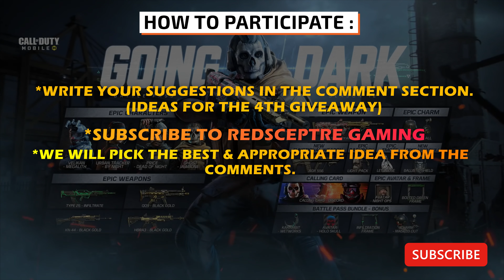COD MOBILE SEASON 12 BATTLE PASS GIVEAWAY #3 | GO DARK WITH THE NEW SEASON 12 BATTLE PASS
Please read the description and watch the video carefully to understand the terms of participating.

Congratulations to the previous winners, and good luck to the forthcoming ones.

We as a team were deciding on how to do a give away this time, so after a lot of thinking, we've decided that YOU, a beneficial member of our RED family, share on how we can implement our next (4th) giveaway!

How to Participate :
* Write down your suggestions in the comment section.
*We will select the best and appropriate idea and use it for the next giveaway.
*And also the chosen comment or suggestion will be the winner of this #3 Giveaway.

Open up your mind and fill the comment section with lots of idea.

So Participate and be a Winner.

PEACE.

LOVE RED TEAM